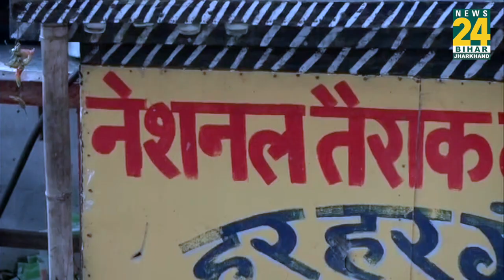Patna की सड़कों पर चाय बेच रहा है राष्ट्रीय स्तर का तैराक